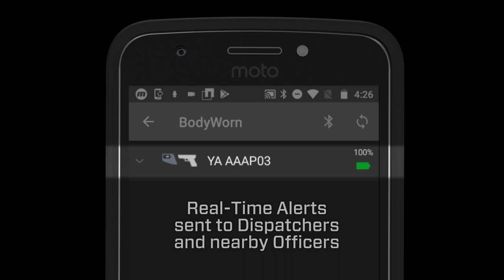BodyWorn Smart Holster Sensor Activation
The Smart Holster sensor attaches to a gun holster and has the ability to detect when a firearm is removed, negating the need to press buttons to activate cameras in a life or death situation.

Once detected, multiple things can happen automatically:

● Real-time alerts to Dispatch and nearby officers
● Policy-based automatic recording
● Smart Pre-event Recording (2 minutes prior)
● Action Zone creation around the area, which would alert and trigger
automatic recording of officers within proximity, and officer crossing into that area
● Automatically Quarantine Use-of-Force Video

This technology is a crucial tool for law enforcement to guarantee that their officers will have body camera footage of incidents, such as Officer Involved Shootings. We’ve seen too often in the news where there has been an OIS or claims of police brutality, but ordinary body cameras have either failed to record or fallen off the officer’s uniform. Our technology promotes officer safety and helps to build trust between law enforcement and the communities they serve.